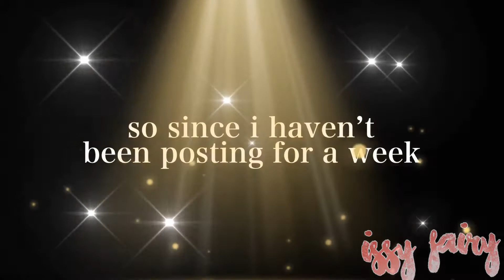hello there ( ͡° ͜ʖ ͡°)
ʕ•ᴥ•ʔฅ^•ﻌ•^ฅʕ •́؈•̀ ₎▼・ᴥ・▼| (• ◡•)|(❍ᴥ❍ʋ)(ง'̀-'́)ง¯\_(ツ)_/¯(☞ ͡° ͜ʖ ͡°)☞(•̀ᴗ•́)و╭∩╮(ಠ_ಠ)╭∩╮ᕕ( ᐛ )ᕗ♡´･ᴗ･`♡( ˘ ³˘)♥༼ つ ◕◡◕ ༽つ(つ .•́ _ʖ •̀.)つ(⊃｡•́‿•̀｡)⊃(●’◡’●)ﾉ( ͡° ͜ʖ ͡°)( ͠° ͟ʖ ͡°)(ᗒᗣᗕ)՞ಠ_ಠ(;´༎ຶٹ༎ຶ`)